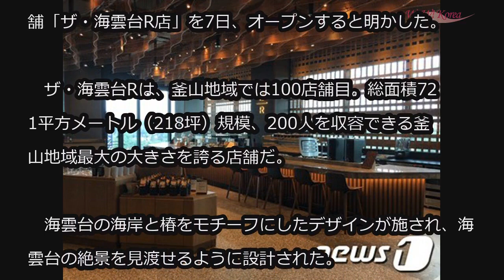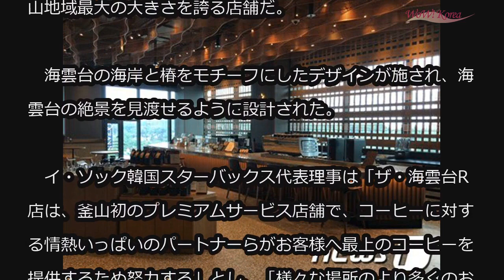韓国スターバックス、釜山最大規模のプレミアム店舗「ザ・海雲台R店」オープン (8/7)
韓国スターバックス、釜山最大規模のプレミアム店舗「ザ・海雲台R店」オープン

スターバックス・コリアは、Reserve BarとTeavanaを同時に運営する釜山初のプレミアムサービス店舗「ザ・海雲台R店」を7日、オープンすると明かした。

　ザ・海雲台Rは、釜山地域では100店舗目。総面積721平方メートル（218坪）規模、200人を収容できる釜山地域最大の大きさを誇る店舗だ。

　海雲台の海岸と椿をモチーフにしたデザインが施され、海雲台の絶景を見渡せるように設計された。

　イ・ソック韓国スターバックス代表理事は「ザ・海雲台R店は、釜山初のプレミアムサービス店舗で、コーヒーに対する情熱いっぱいのパートナーらがお客様へ最上のコーヒーを提供するため努力する」とし、「様々な場所のより多くのお客様が、スターバックスコーヒーと文化を体験できるようにベストを尽くしていく」と述べた。